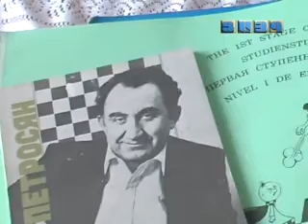Թագուհին ընդդեմ զինվորի